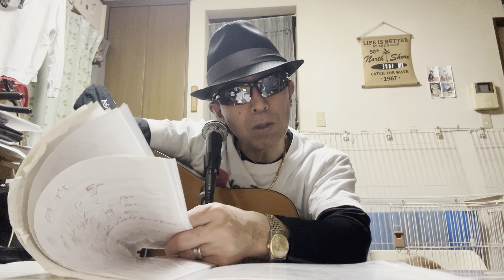アリスの🎼遠くで汽笛を聞きながら…🌼👓🎸ｵﾏｹ付きﾌﾙ……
ジコマン🎸🎤パホーマンスでーす宜しくお願い致しますねー🌺